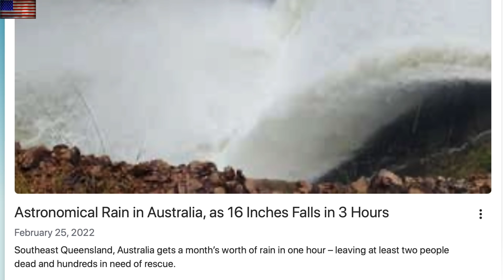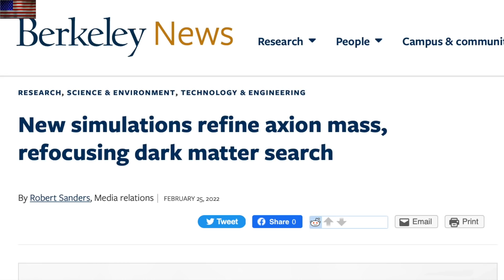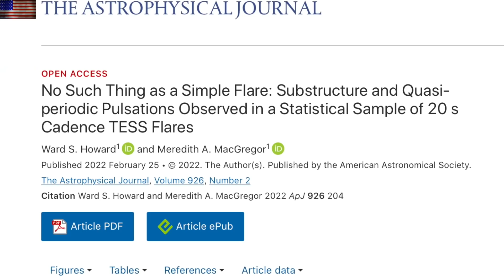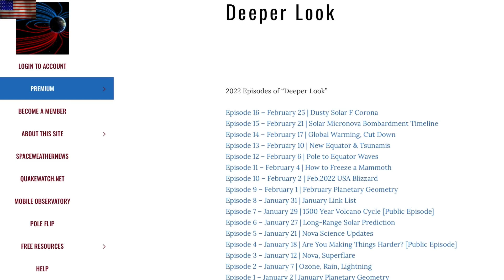The Universe, Stellar Flares, 1863 | S0 News Feb.26.2022